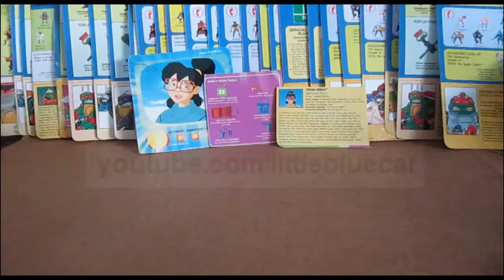Toon Turtles Teenage Mutant Ninja Turtles Irma #631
Toon Style Irma with her Animated Toon Television, Press Pass, Laptop Computer, Punk Pounding Purse, Two Curler Grenades, and Hairspray Gun